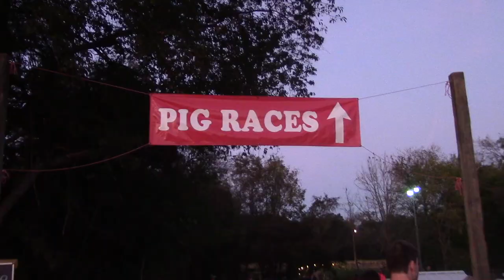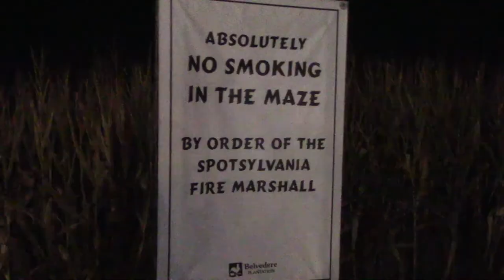[VLOG] Our Trip to Belvedere Plantation!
Back in October, we went on our annual trip to Belvedere Plantation for their Harvest Festival and we decided to take you along for the ride! We go every single year, so if you missed it this time, be sure to check back in with us next October.

But don't worry, we'll be taking you on our next big trip in December, to the National Christmas Tree!